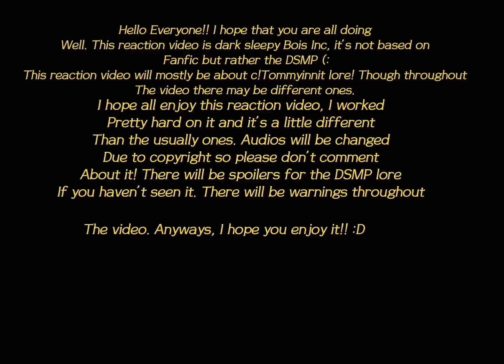Dark Sleep Bois Inc reacts to C!Tommy//1/1//Check DESC.//￼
-ˋˏ✄┈┈┈┈┈┈┈┈┈┈┈┈┈⭒☆
[[if the people in this don’t want there stuff in here please let me know!]]
Apps I used to edit:
—kinemaster
-CapCut
—Gacha club

1st video— my video(you can find on my channel)